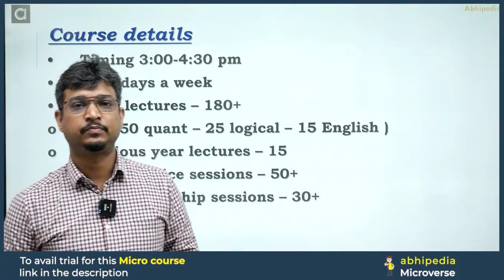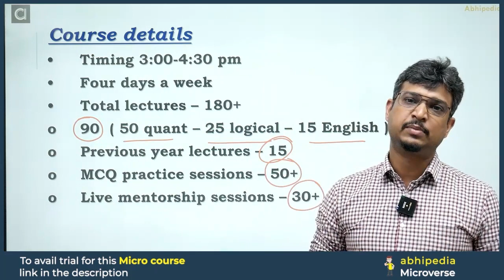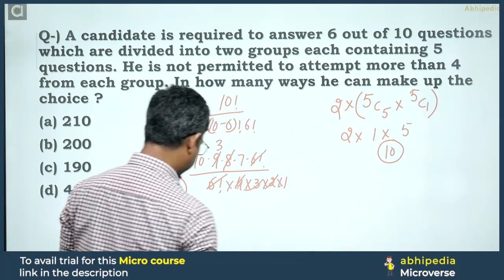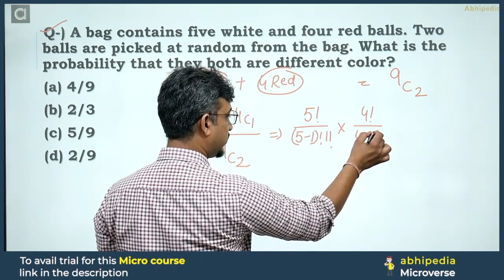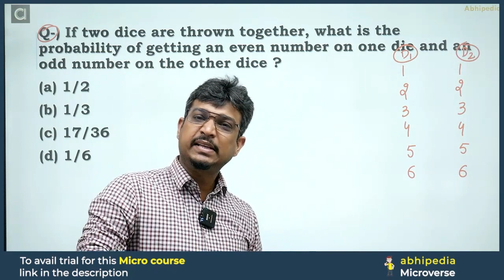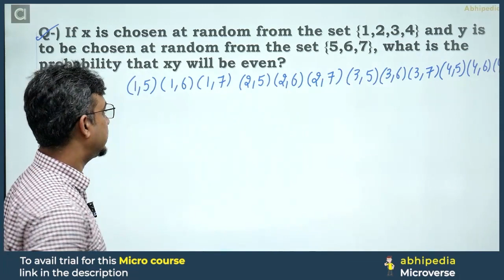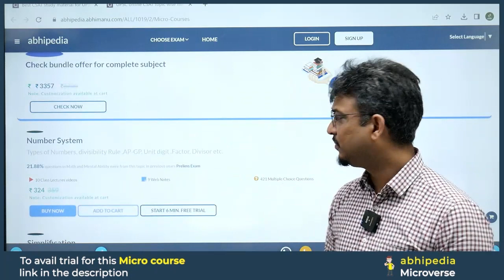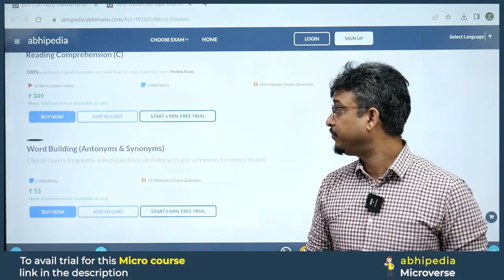UPSC CSAT Exam 2024 | Quantitative Aptitude | Probability | Part -1 | Micro Courses | abhimanu IAS